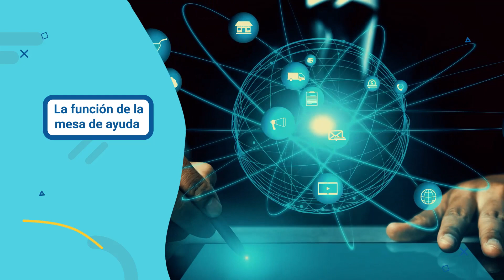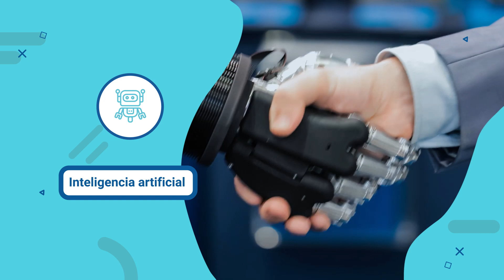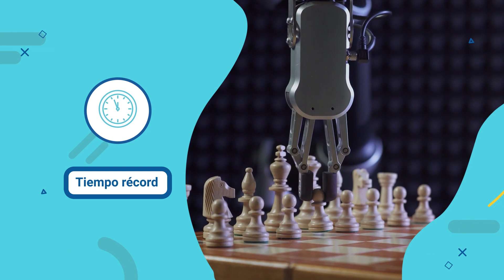Atención al cliente a la hora de adquirir productos y servicios tecnológicos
Este video hace parte de la Implementación de infraestructura de tecnologías de la información y las comunicaciones. Lo invitamos a conocer la oferta de los programas disponibles para inscripción en el SENA ingresando a: